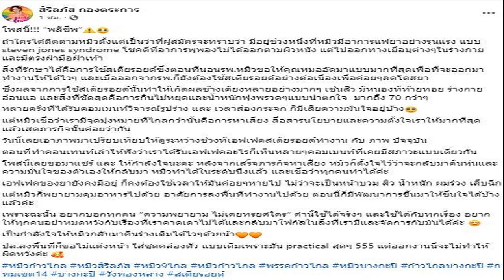หมิว สิริลภัส โพสต์พลีชีพ เผยที่มา ทำรูปร่างไม่เหมือนเดิม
พรีชีพสุดๆ “หมิว สิริลภัส” ตัดสินใจโพสต์ภาพ เผยที่มา รูปร่างเปลี่ยน – ไม่เหมือนเดิม เพราะสาเหตุนี้ แฟนๆ แห่ให้กำลังใจเพียบ

กำลังเป็นที่ให้สนใจ หลัง “หมิว สิริลภัส” กองตระการ ว่าที่ ส.ส. พรรคก้าวไกล ได้ออกมาโพสต์ภาพตัวเอง ผลจากการแพ้ยาอย่างรุนแรง และต้องใช้สเตียรอยด์อย่างต่อเนื่อง
“โพสนี้!‘พลีชีพ’
ถ้าใครได้ติดตามหมิวตั้งแต่เป็นว่าที่ผู้สมัครจะทราบว่า มีอยู่ช่วงหนึ่งที่หมิวมีอาการแพ้ยาอย่างรุนแรง แบบ steven jones syndrome โชคดีที่อาการพุพองไม่ได้ออกตามผิวหนัง แต่ไปออกทางเยื่อบุต่างๆในร่างกายและมีตรงฝ่ามือฝ่าเท้า
สิ่งที่รักษาได้คือการใช้สเตียรอยด์ซึ่งตอนที่นอนรพ.หมิวขอให้คุณหมออัดมาแบบมากที่สุดเพื่อที่จะออกมาทำงานให้ได้ไวๆ และเมื่อออกจากรพ.ก็ยังต้องใช้สเตียรอยด์อย่างต่อเนื่องเพื่อค่อยๆลดโดสยา
ซึ่งผลจากการใช้สเตียรอยด์นั้นทำให้เกิดผลข้างเคียงหลายอย่างมากๆ เช่น สิวมีหนองที่ท้ายทอย ร่างกายอ่อนแอ และสิ่งที่ชัดสุดคือการกินไม่หยุดและน้ำหนักพุ่งพรวดๆแบบน่าตกใจ มากถึง 70 กว่า ๆ
หลายครั้งที่ได้รับคอมเมนต์วิจารณ์รูปร่าง และ เวลาส่องกระจก ก็มีเสียความมั่นใจอยู่บ้าง
แต่หมิวเชื่อว่าเรามีจุดมุ่งหมายที่ไกลกว่านั้นคือการหาเสียง สื่อสารนโยบายและความตั้งใจเราให้มากที่สุด แล้วเสร็จภารกิจนั้นค่อยว่ากัน
วันนี้เลยเอาภาพมาเปรียบเทียบให้ดูระหว่างช่วงที่เอฟเฟคสเตียรอยด์ทำงาน กับ ภาพ ปัจจุบัน
ตอนที่ทำคอนเทนต์เล่าให้ฟังว่าเราได้รับเอฟเฟคอะไรก็เห็นหลายๆคอมเมนต์ที่เคยมีสภาวะแบบเดียวกัน

โพสต์นี้เลยขอมาแชร์ และ ให้กำลังใจนะคะ หลังจากเสร็จภารกิจหาเสียง หมิวก็ตั้งใจไว้ว่าจะกลับมาคืนหุ่นและความมั่นใจของตัวเองให้กลับมา หมิวทำได้ในระดับนึงแล้ว และเชื่อว่าทุกคนทำได้ค่ะ

เอฟเฟคของยายังคงมีอยู่ ก็คงต้องใช้เวลาให้มันค่อยๆหายไป ไม่ว่าจะเป็นหน้าบวม สิว น้ำหนัก ผมร่วง เล็บฉีก
แต่หมิวก็พยายามคุมอาหารไปด้วย อาศัยการลงพื้นที่ทำงานไปด้วย ตอนนี้ก็มีพัฒนาการขึ้นมาให้ชื่นใจได้บ้างแล้วค่ะ

เพราะฉะนั้น อยากบอกทุกคน “ความพยายาม ไม่เคยทรยศใคร” คำนี้ใช้ได้จริงๆ และใช้ได้กับทุกเรื่อง อยากให้ทุกคนอย่าหมดหวังกับเรื่องที่เราคาดเดาไม่ได้และกลับมาโฟกัสในสิ่งที่เรามีและจัดการกับมันได้ค่ะ
เป็นกำลังใจให้หมิวกลับมาคืนร่างเดิมได้ไวๆ ด้วยน้า

ปล.ลงพื้นที่ก็ขอไม่แต่งหน้า ใส่ชุดคล่องตัว แบบเดิมเพราะมัน practical สุดๆ 555 แต่ออกงานนี่จะไม่ทำให้ผิดหวังค่ะ
งานนี้แฟน ๆ และสังคมโซเชียลฯ ต่างเข้ามาให้กำลังใจ ให้ “หมิว สิริลภัส” หายไวๆ กลับมาแข็งแรงสดใสเหมือนเดิม อย่างล้นหลาม